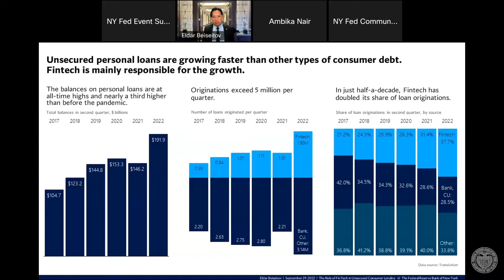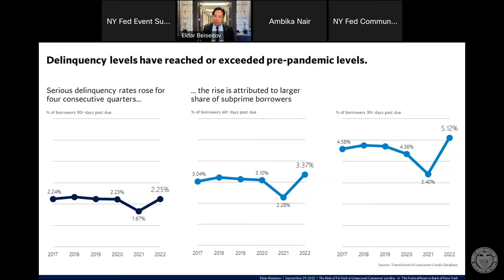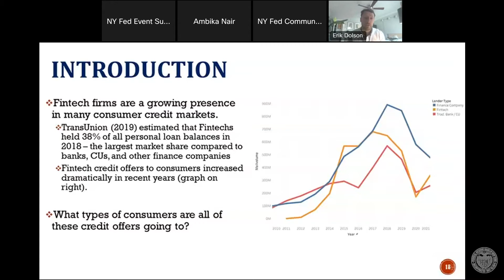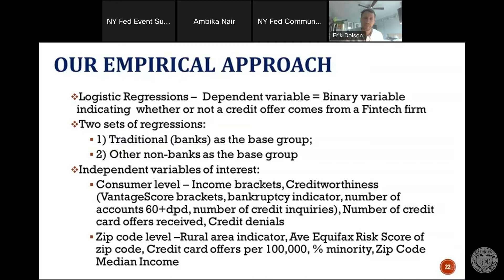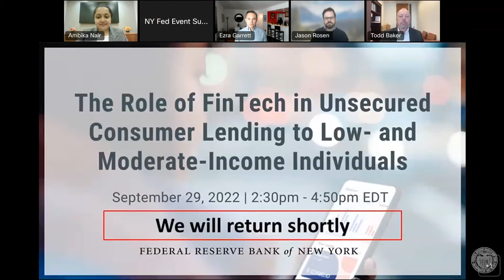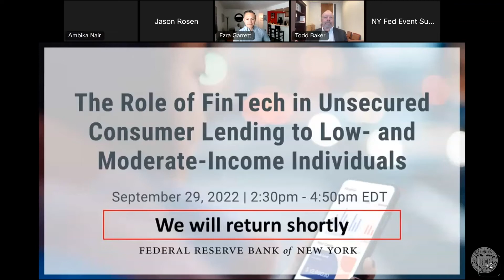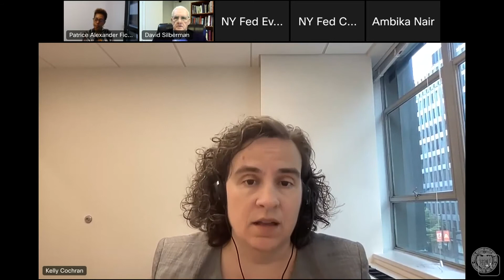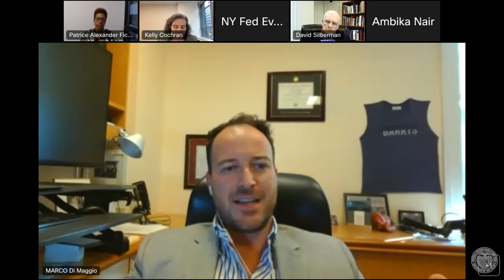The Role of FinTech in Unsecured Consumer Lending to LMI Individuals (Event, 9/29/22)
On Thursday, September 29, the Federal Reserve Bank of New York hosted a virtual event on the role of financial technology (FinTech) companies in unsecured consumer lending to low- and moderate-income households. Featuring FinTech lenders, researchers, regulators, and policymakers, the event explored existing and emerging models of unsecured FinTech consumer lending aimed at low- and moderate-income people, and covered the challenges and opportunities these models present.

Participants discussed the applications of FinTech lending to extend credit to both low- and moderate-income people and underserved areas, the challenges and opportunities that alternative data and new forms of FinTech lending present to prospective borrowers, and the changing regulatory landscape.